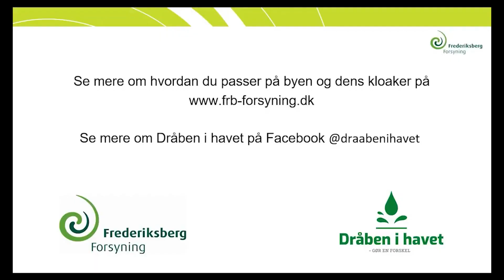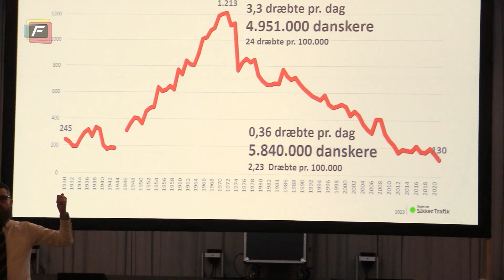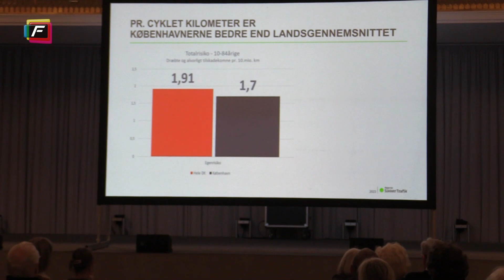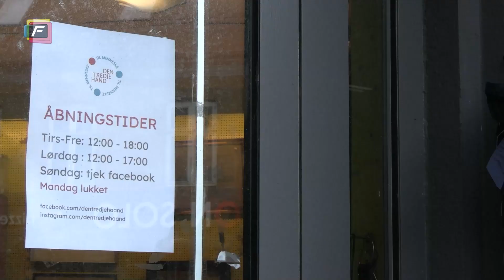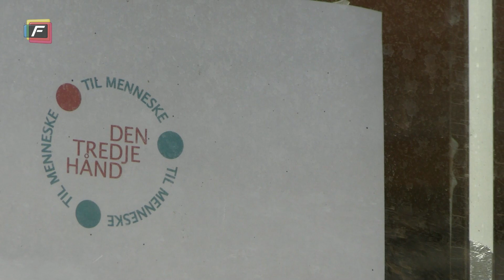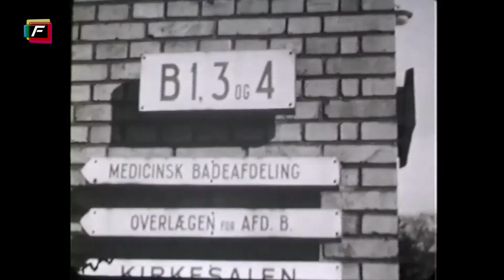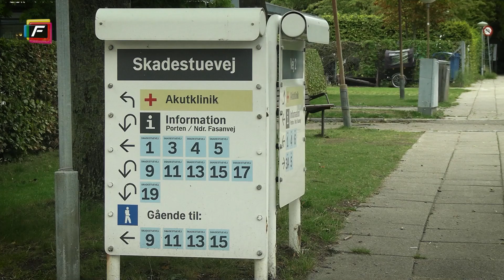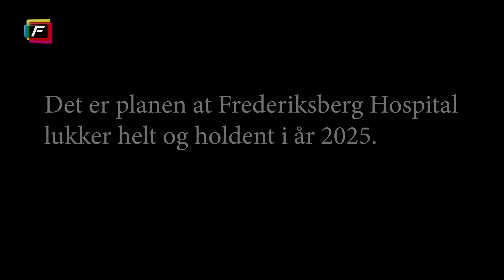Uge 4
Program sendt i TV den 16/1 - 2023